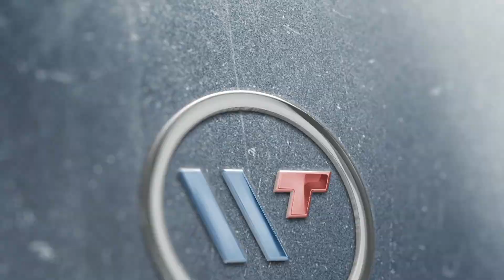Travel | Iraq | Baghdad | Baghdad International Airport | Wisetech MEP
Hi Friend,
 I have taken Video on 01/11/2020 in Baghdad International Airport , Iraq.